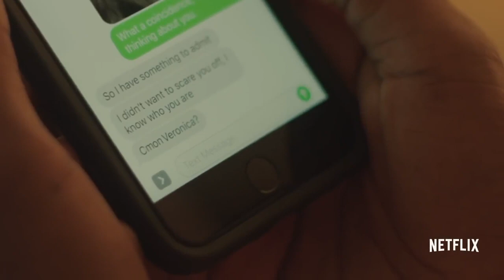Noah Centineo and "Sierra Burgess" Cast Talks Insecurities, Friendship and Love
Cassandra Hsiao interviews Noah Centineo ("To All The Boys I've Loved Before"), Shannon Purser (Stranger Things) and Kristine Froseth for Netflix's "Sierra Burgess Is a Loser," releasing September 7, 2018.

We talk about their individual characters, how they deal with real-life insecurities, their social media habits, must-have friendship qualities, love and more.